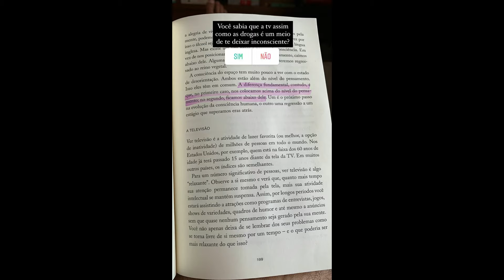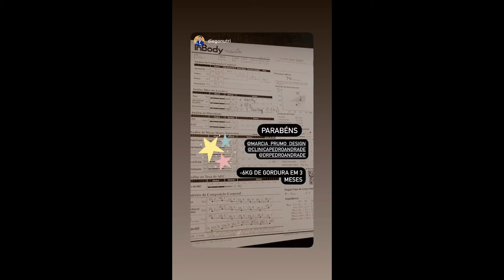STORIES DO DR PEDRO ANDRADE 02/10/2020